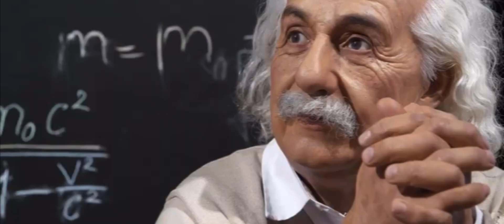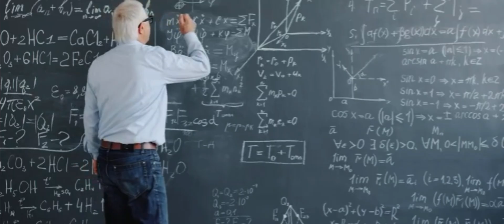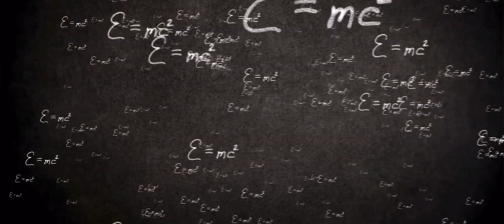Why Can't We Reach the Speed of Light?!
Ever dreamed of zooming across the universe faster than the blink of an eye? In this video, we explore why the speed of light — about 299,792 km/s — is the ultimate cosmic speed limit, according to Einstein’s Theory of Special Relativity. We break down why nothing with mass can ever reach or surpass light speed, how relativistic mass works, why faster-than-light travel would break causality, and what exotic concepts like wormholes and warp drives really mean. If you love science explained simply, you’ll enjoy this journey through the physics that keep us grounded… at sub-light speeds.